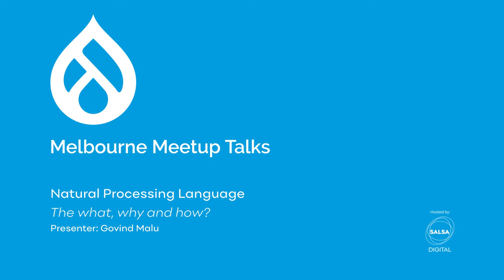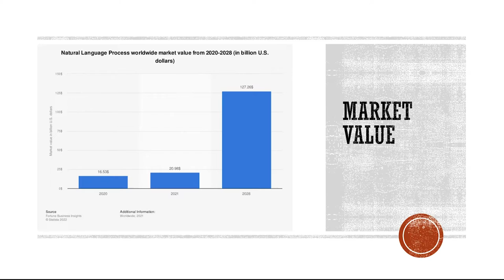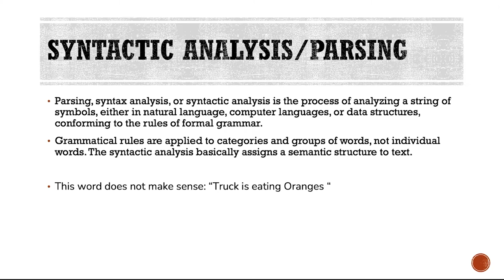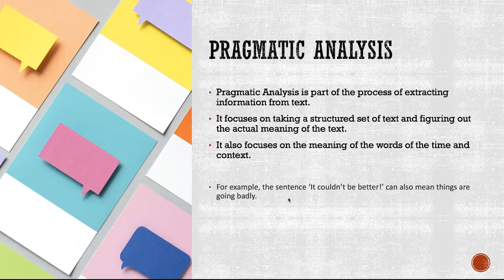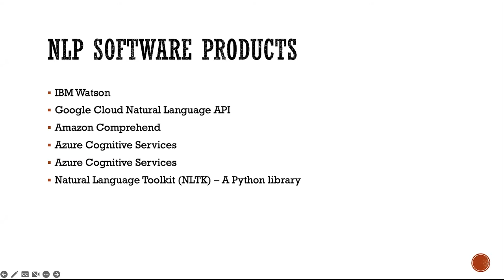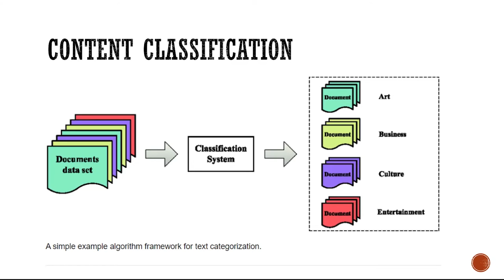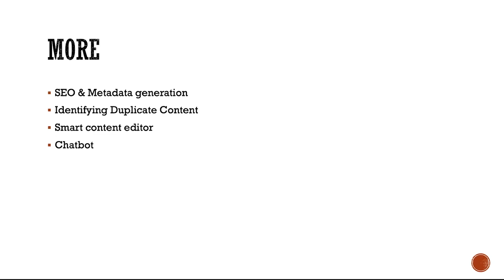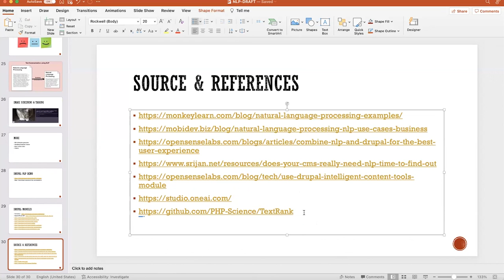Drupal Melbourne Meetup October 2022 - Natural language processing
Govind Malu from Salsa Digital talks about Natural Language processing